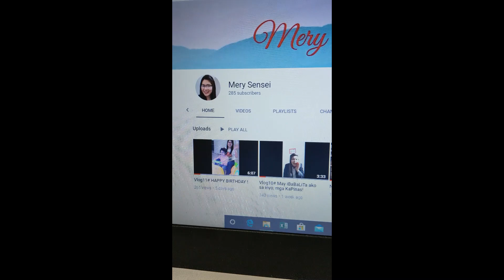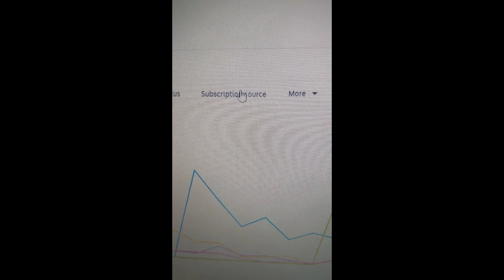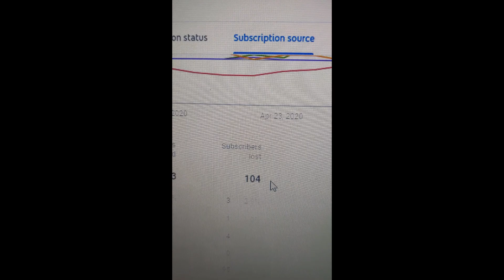FILIPINO TEACHER in JAPAN: Paano Malaman ang SUBSCRIBERS LOST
Not only SUBSCRIBER LIST can be seen on your channel but also SUBSCRIBER LOST.